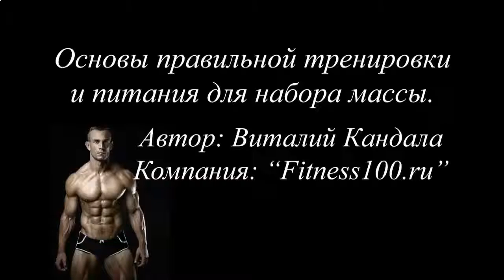КАК НАКАЧАТЬ ПРЕСС В СПОРТЗАЛЕ